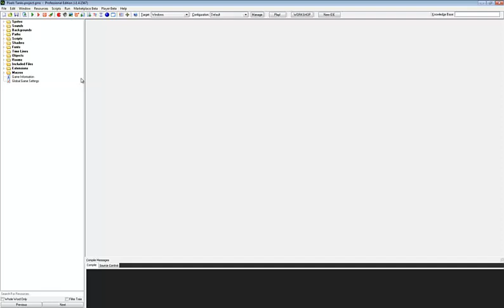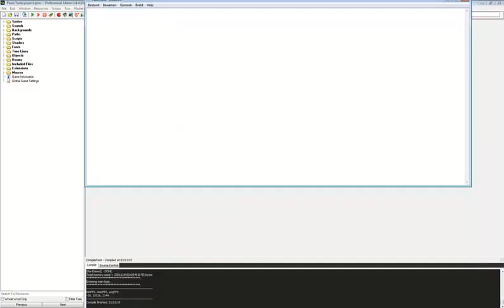[ANDROID GAME] Pixel Tanks - Battlefield! (BETA)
Hey growtopians, iv'e been working on a android game lately called pixel tanks!